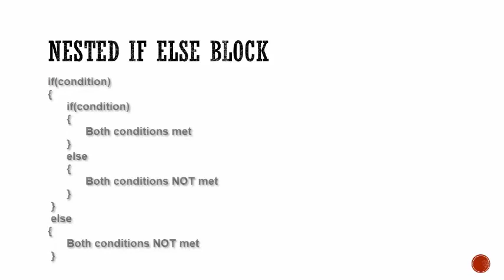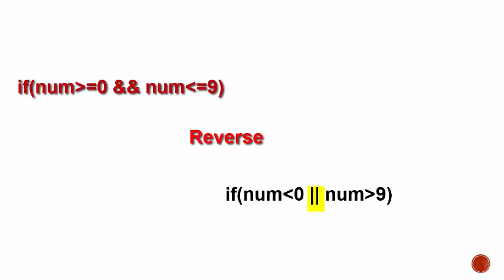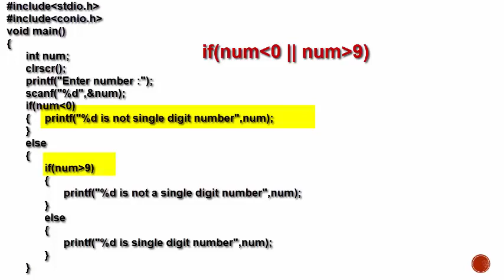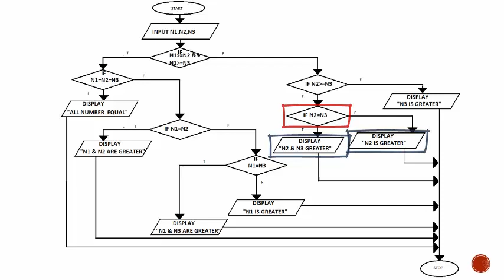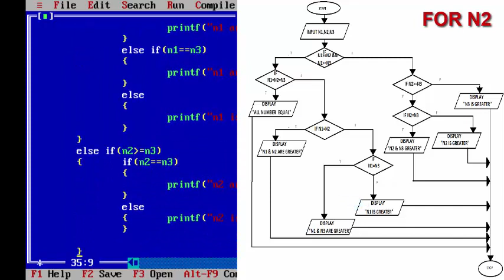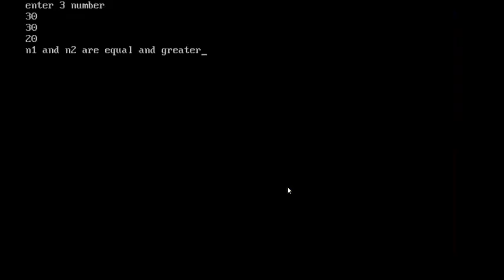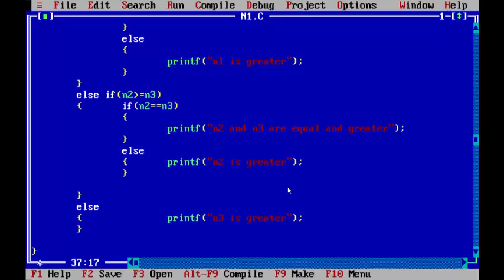#7 C Programming - Nested If Else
Logic Operators To Use In Nested IF,  Nested If Else Flowchart and Program